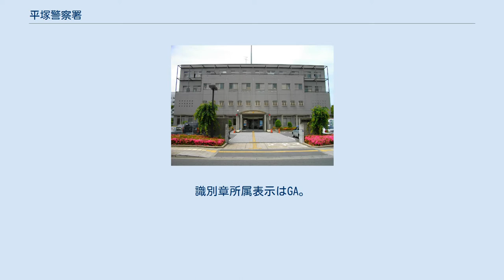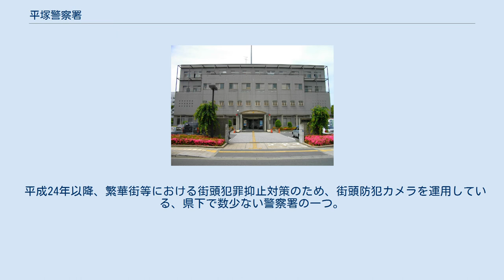平塚警察署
平塚警察署（ひらつかけいさつしょ）は、神奈川県警察が管轄する警察署の一つである。
 相模方面本部隷下、第五方面に属する県内有数の大規模警察署であり署長は警視正。
識別章所属表示はGA。
 管轄区域は東海道の宿場町として古くから栄え、JR平塚駅を中心に繁華街が広がっており、湘南エリアにおいて犯罪や交通事故発生率が最も高い地域となっている。
また観光、レジャーで賑わう海浜地区の一面もあり、夏季には「湘南ひらつか七夕まつり」や「湘南ひらつか花火大会」、冬季には箱根駅伝などの各種催事が毎年開催され、その警備にも従事する。
およそ26万人が暮らす平塚市全域の治安を担う（平塚駅周辺は警察本部により歓楽街総合対策重点取締地区に指定されている。）。
 署内に刑事部機動捜査隊並びに地域部自動車警ら隊の平塚分駐所が設置され、主に湘南地区の活動拠点となっている。
また当署には警備部直轄警察隊（管区機動隊）も配備されている。
 管轄区域内には指定暴力団稲川会系組事務所が存在する。
 平成24年以降、繁華街等における街頭犯罪抑止対策のため、街頭防犯カメラを運用している、県下で数少ない警察署の一つ。
 署員数300名以上 （12課体制） 　（平塚市紅谷町）1基 　（平塚市錦町）1基 　（平塚市八重咲町）1基